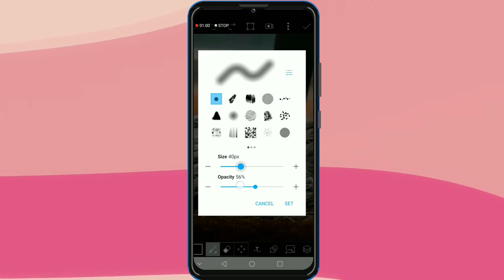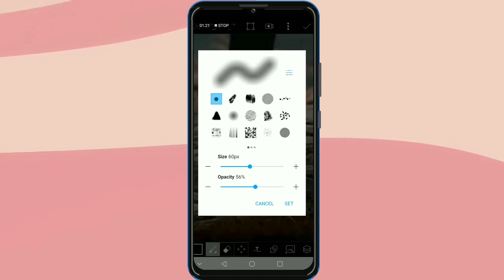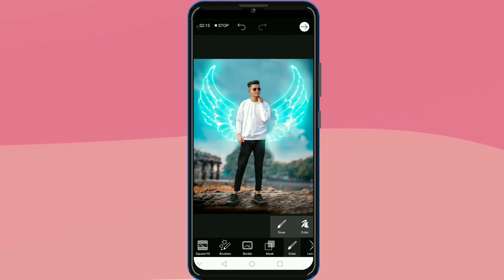Wings Editing Breakdown | Picsart | MTC EDITS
Hi there,
I am a photo and video editor.In this channel i upload some of my Tutorials.

🔹 Happy New Year 2022 Special Photo Break Down | MTC EDITS | PICSART

🔹 How to to add blur on photo | Cinematic
Vibe | Lightroom | Snapseed | MTCEDITS

Mtcedits,how to edit photo,how to edit photo with picsart,how to edot happy new year photo,picsart,viral,viral2022, Christmas, merry Christmas, Bangladesh, how to composite photo with phone